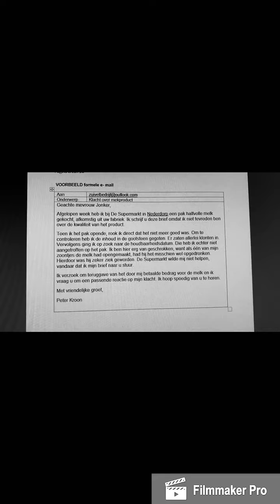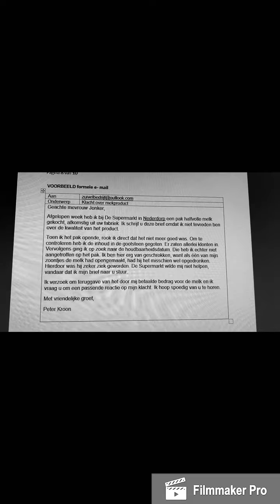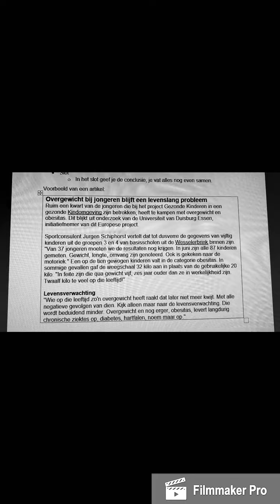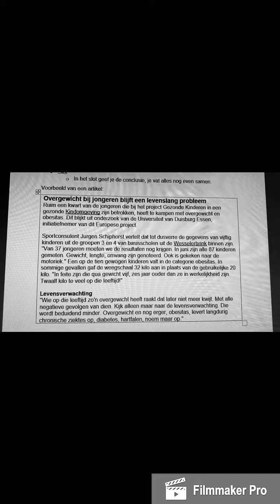Schrijfvaardigheid 2f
Dit is alleen voor mijn eigen studenten